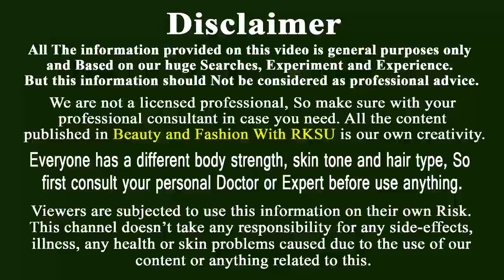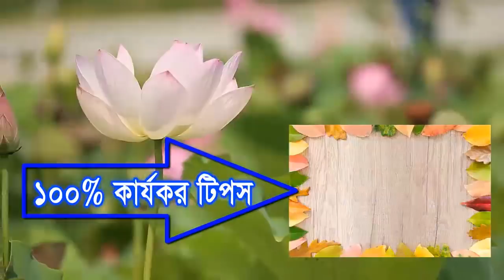সঠিক নিয়মে দারুচিনি খাওয়ার উপকারিতা